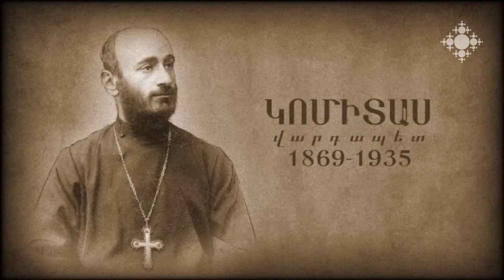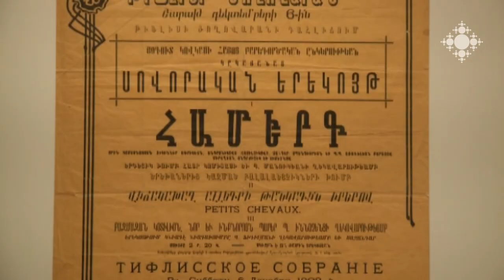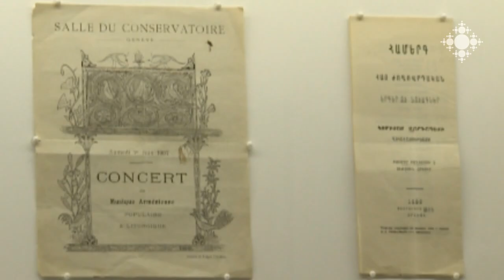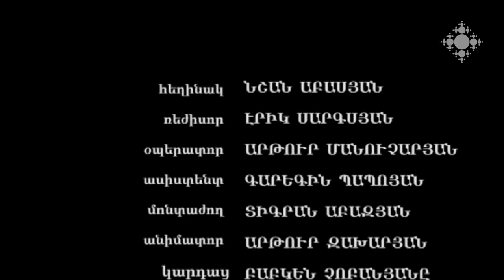Կոմիտաս Վարդապետ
Նիհարակազմ, վտիտ ու գունատ այդ պատանուն հարազատ քաղաքում շատերն էին ճանաչում: «Թափառական փոքրիկ երգիչ». այդպես էին անվանում խղճուկ հագուստով խոհեմ ու բարի տղային, որին հաճախ տեսնում էին լվացքատան սառը քարերին քնած: Թափառականը պատանի Սողոմոնն էր: Նա տարիներ անց պիտի կոչվեր Կոմիտաս Վարդապետ:
Կոմիտաս Վարդապետի կենսագրությունը ՝ հեռուստահանրագիտարանի ձևաչափով:

Komitas Vardapet
Many in his native town knew this skinny, thin and pale boy. “Little wandering singer”; this was how they called this wise and kind boy in worn-out clothes often seen asleep on the cold stones of laundry. The wandere was young Solomon, years later to be known as Komitas Vardapet.
Biography of Komitas Vardapet in the format of TV encyclopedia.